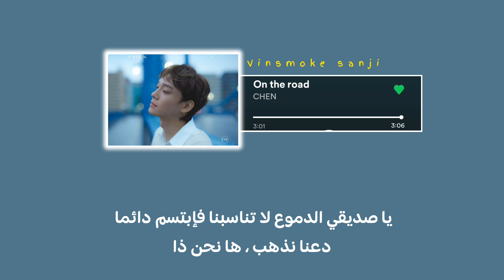CHEN - On The Road Arabic translation الترجمة العربية مترجمه تشين الالبوم الياباني الجديد